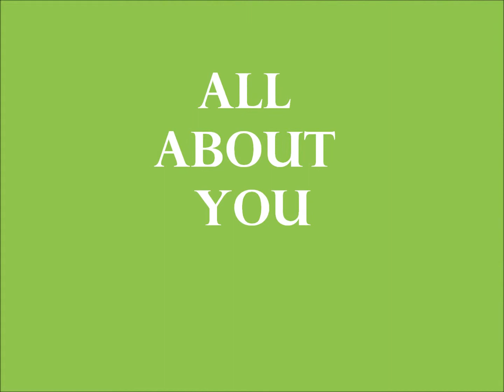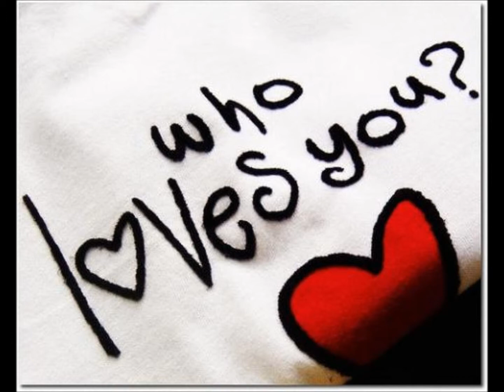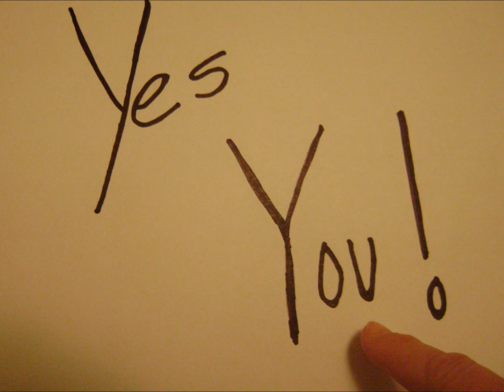Victoria Music Group....It's All About You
The young Vocalise singers featuring Lucas